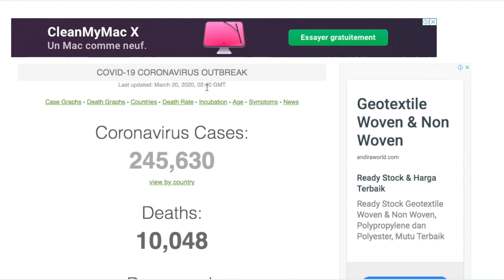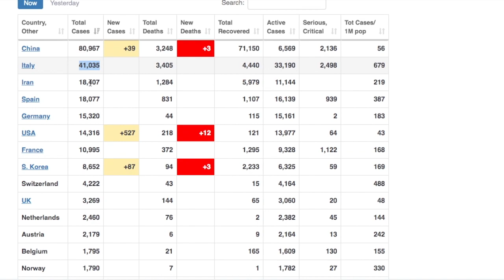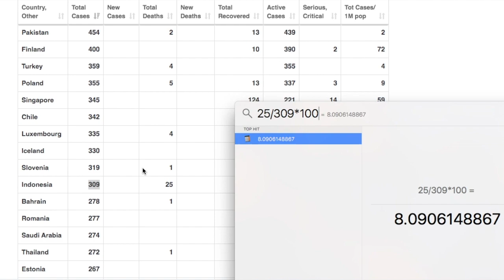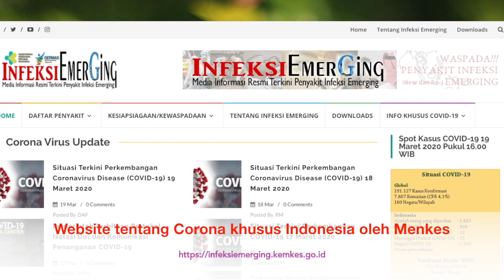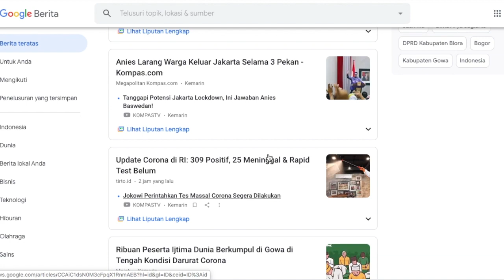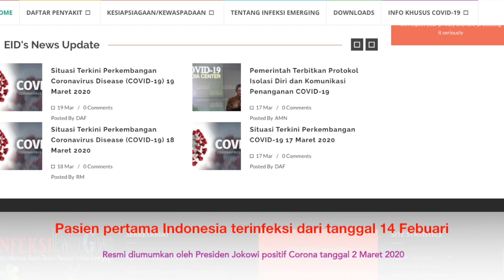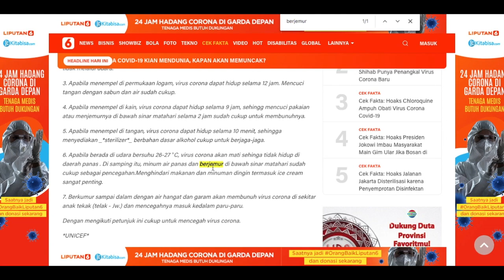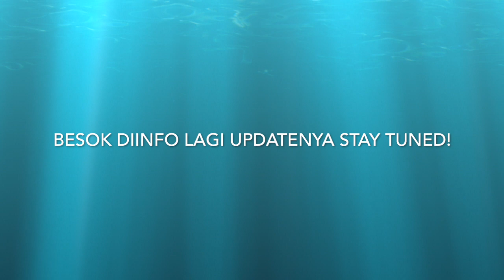309 Positif, 25 Meninggal, 15 Sembuh, Walikota Bogor Positif Corona - CoronaToday [20/03/20] -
Update mengenai Corona hari ini 20 Maret 2020 pk. 10.00 WIB.